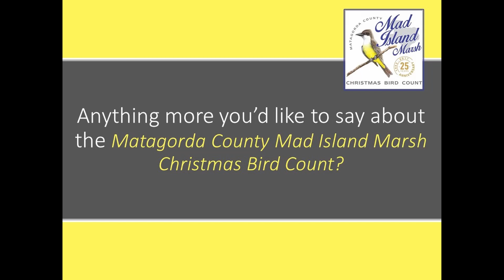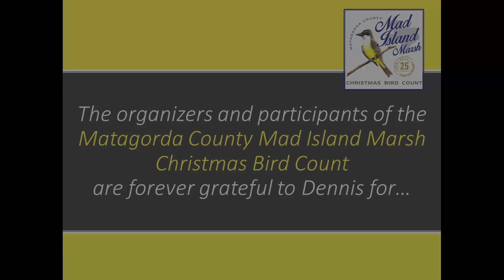Dennis Shepler Interview October 2017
Dennis Shepler has not only been a bird count participant but has donated his beautiful avian artwork which has graced the front of the bird count t-shirts since 2012. This interview was conducted in October 2017 for the making of the documentary about the Matagorda County Mad Island Christmas Bird Count.